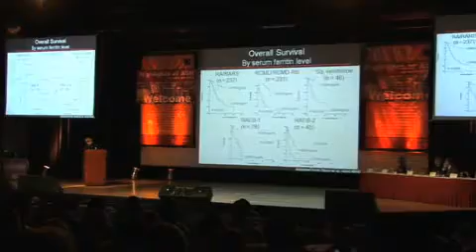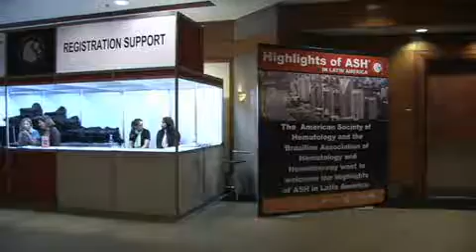TV Hemocentro-Highlights of ASH na América Latina em 2009 foi no Brasil.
ASH, em parceria com a Associação Brasileira de Hematologia e Hemoterapia (SBHH/CBH) organizou, pela primeira vez oficialmente fora dos EUA, o Highlights of ASH in Latin America.

Neste encontro foram discutidos os temas de maior destaque apresentados no 50º Congresso Anual da ASH, realizado em dezembro de 2008 em São Francisco, Califórnia, os últimos descobrimentos científicos e suas aplicações clínicas. Especialistas de renome internacional abordaram e discutiram temas relacionados à hematologia, hemoterapia, hematologia pediátrica, oncologia, entre outros. Além disso, painéis de discussão interativos e eventos sociais criaram a oportunidade ideal para discutir casos clínicos diretamente com os palestrantes e demais colegas. As conferências foram apresentadas em inglês com tradução simultânea para o português e o espanhol. O material gráfico era disponível somente em inglês. Este foi realmente um importante e extraordinário evento!